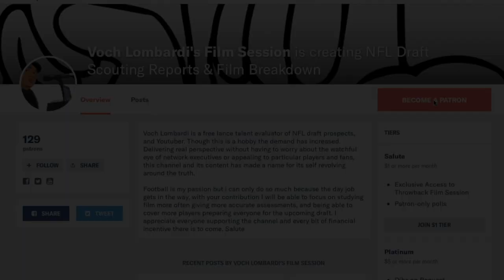Isaac Alarcón Dallas Cowboys UDFA Left Tackle Film Session & Team Fit